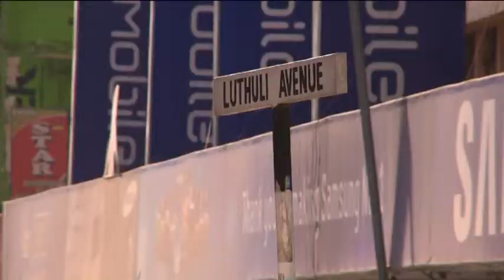TECHMANIA TRAILER 1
Techmania is a show that will help us uncover the sparks of innovation and the fires of inspiration from the young Kenyans. Watch as this team of innovators attempts to turn their wacky ideas into a reality. Tech-mania, connecting you to ideas, and ideas to you.